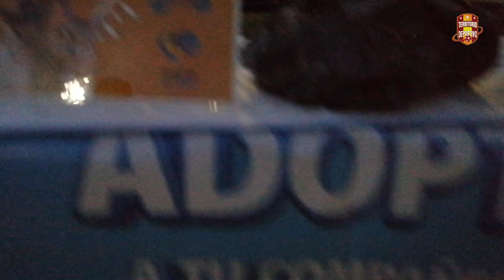¡QUE PERRÓN! 🐶🐶 El Club Celaya se suma al movimiento para adopción de perritos. ¡Guauuuuuuu! 🐕‍🦺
El Club Celaya de la LigadeAscenso de México se suma a la campaña para adopción de perritos y gatitos rescatados. El mejor amigo del hombre salta al terreno de juego. Suma a tus filas a tu próximo fichaje. El más leal de todos. @CruzAzulTV @cancunfc7769 @CLUBCELAYAFC @clubcelaya2107 Huellitasdeamor @ligabbvamx @PastasLaModerna @CoronaMx_ @RedColaOficial @CalientemxTV

Checa nuestros episodios del podcast y la lista de "EL COLOR"

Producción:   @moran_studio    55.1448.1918